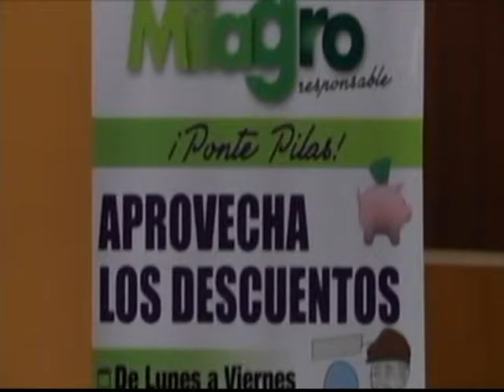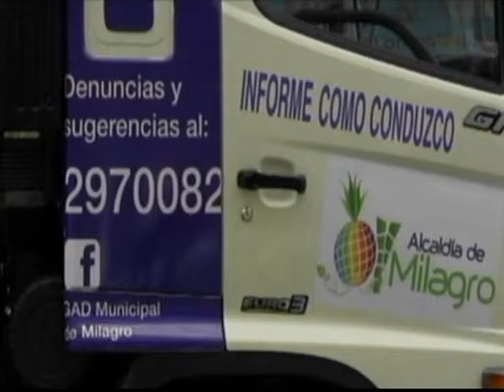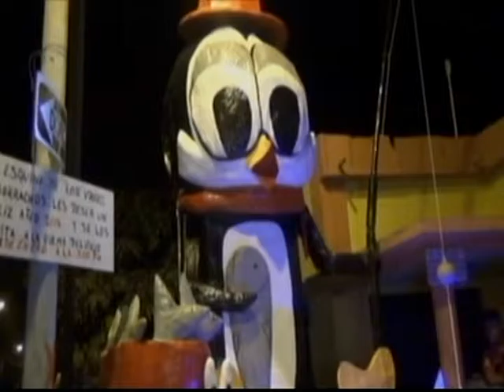Noticiero 31 de diciembre 2015